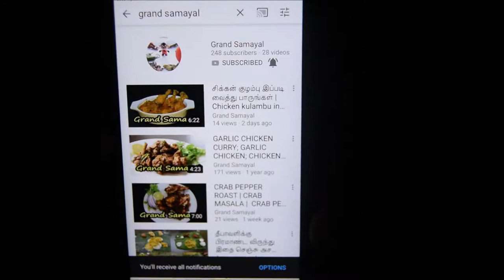வெந்தய கீரை கார குழம்பு | Venthaya Keerai Kara Kuzhambu | Fenugreek Leaves Gravy by Grand Samayal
Venthaya keerai kara kulambu - Healthy rich south indian gravy that too i prepared this gravy with organic fresh fenugreek leaves taste so good. I have used healthy rich gingelly oil to enhance the flavour. Venthaya keerai kara kulambu go well with chapathi, idly, poori, dosa, rice and much more. My mom used to prepare this gravy frequently and it is aromatic too. Usually fenugreek leaves gravy will be slightly bitter in taste but adding tamarind will vanish the bitter taste.

How to Grow fenugreek leaves at home

Ingredients:

Grinded Coconut -3tbsp
Garlic - 12
Onion - 1
Tomato -1
Curry Masala - 4tbsp
Turmeric Powder - 1/4tsp
Gingelly oil - 5tsp
Mustard - 1/4tsp
Curry Leaves - few
fenugreek leaves - few
Gingelly Oil- 5tbsp